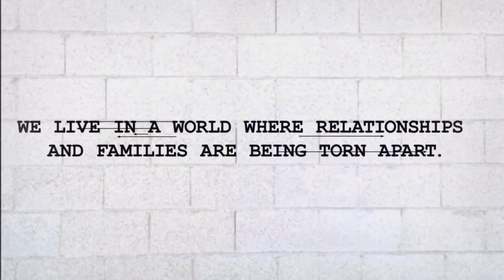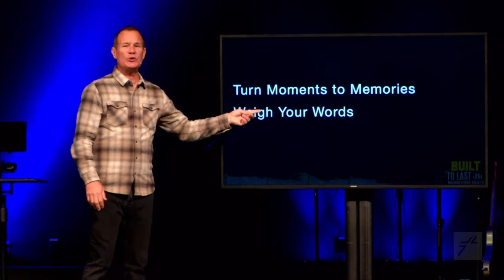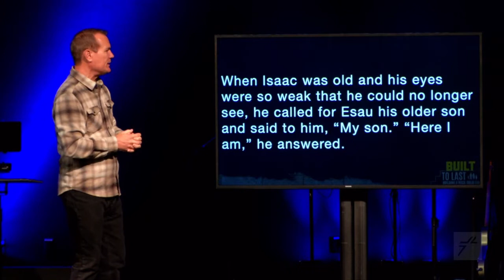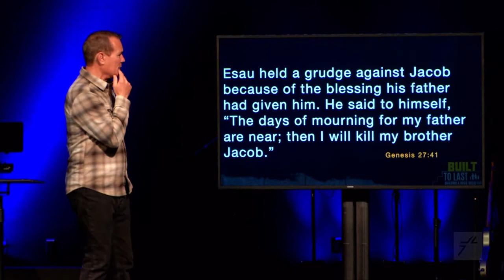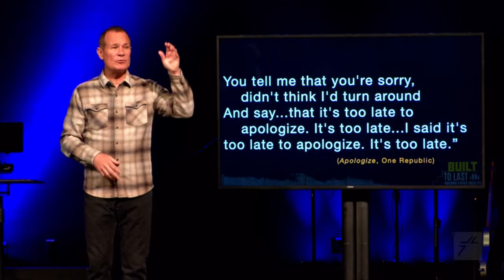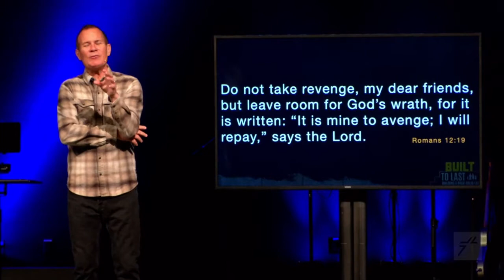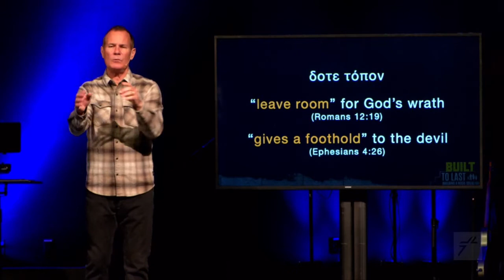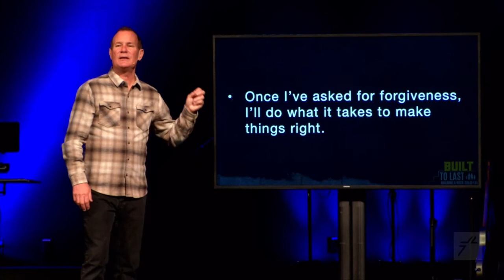Resolve to Forgive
Pastor Scott Jones speaks at Zarephath Christian Church with a message titled "Resolve to Forgive".